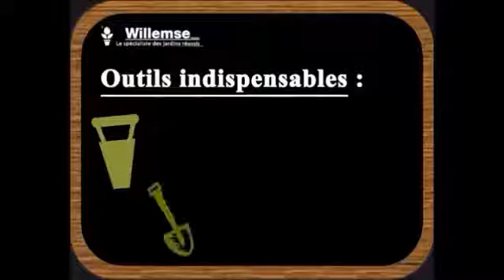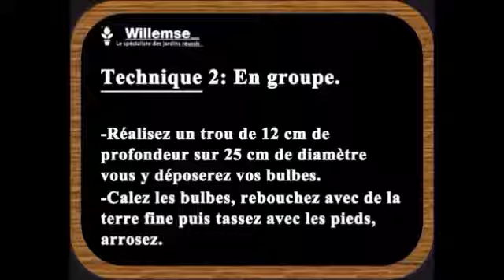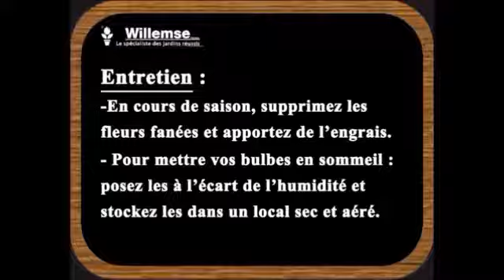Comment planter des bulbes à floraison estivale ?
Comment planter des bulbes à floraison estivale ? Gilles vous guide et vous donne tous les conseils et astuces pour réussir votre plantation. Les bulbes à floraison estivale sont faciles à réussir et vous assurent un jardin très coloré tout l'été ! Bonnes plantations avec Willemse France, le spécialiste des jardins réussis.